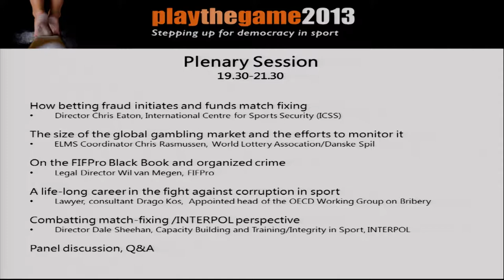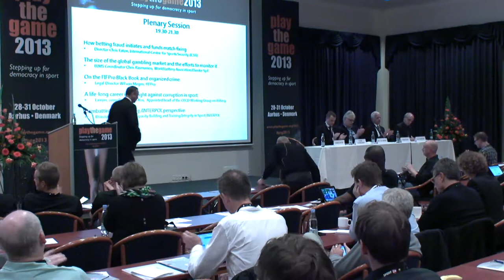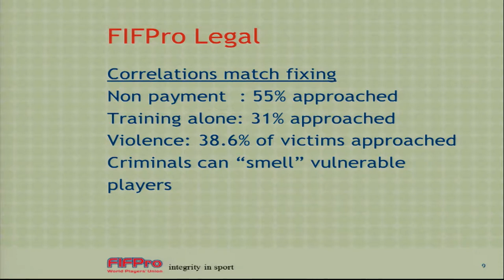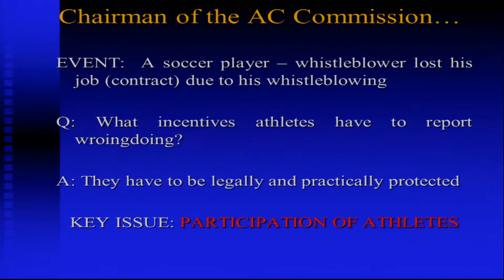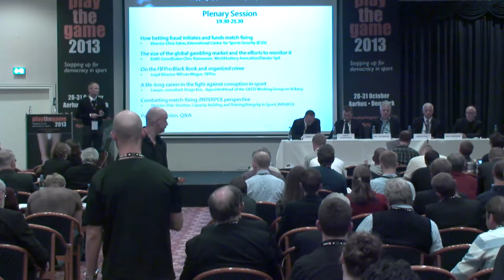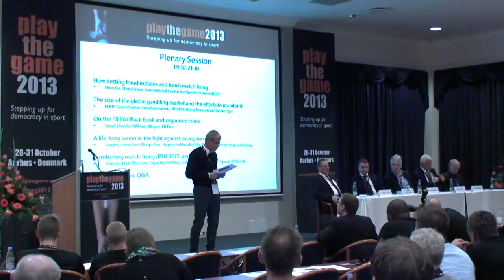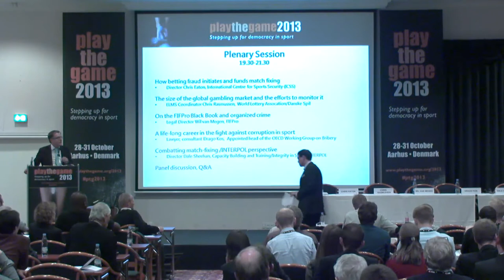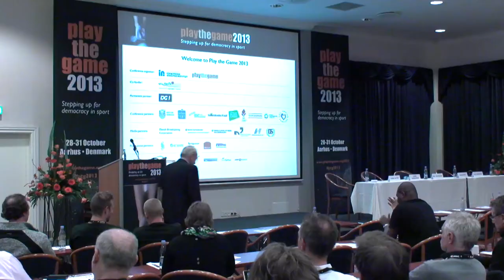Play the Game 2013: Match-fixing diagnosis: To the roots of the threat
Play the Game 2013. Plenary session: Match-fixing diagnosis: To the roots of the threat.
Monday 28 October 2013, 19:30-21:30
Chair: Jens Evald (Denmark)
Speakers:
Chris Eaton, Director, International Centre for Sports Security (ICSS)(Qatar)
Chris Rasmussen, ELMS Coordinator, World Lottery Association/Danske Spil (Denmark)
Wil van Megen, Legal Director, FIFPro (The Netherlands)
Drago Kos, Lawyer, consultant, Appointed head of the OECD Working Group on Bribery (Slovenia)
Dale Sheehan, Director, Capacity Building and Training/Integrity in Sport, INTERPOL (France).

Play the Game award
Starts at 01:51:30
Speakers:
Jens Sejer Andersen (DEN)
Søren Riiskjær (DEN)
Richard W. Pound (CAN)

Streaming produced by the Danish Broadcasting Corporation
Thumbnail photo by Thomas Søndergaard / Play the Game